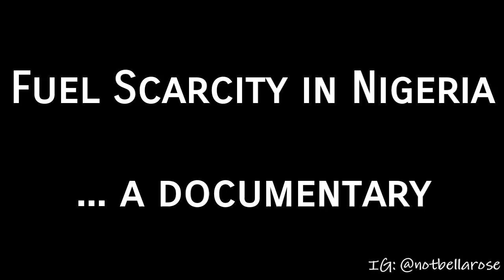Comedy Skit: Fuel Scarcity in Nigeria - Not BellaRose